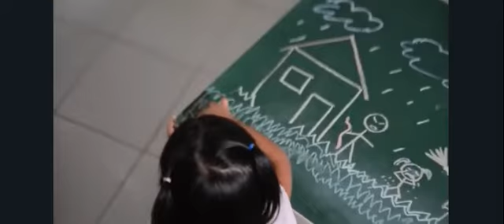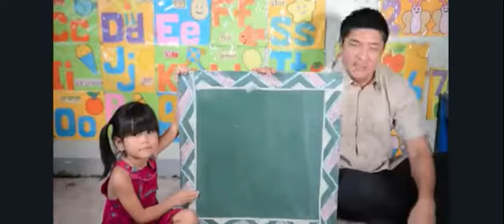Bantay bata 163 Budots style -Dj johnpaul lacar -